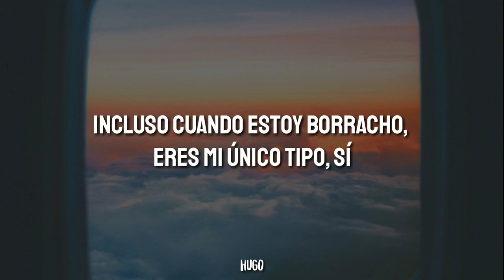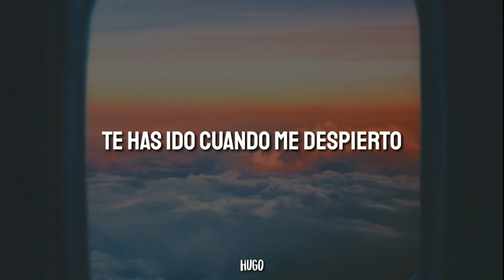Machine Gun Kelly & blackbear - make up sex (Subtitulado en español)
Machine Gun Kelly, blackbear - make up sex

● If you are the owner of any content that has been uploaded on this channel and you want it removed please contact (in the comments section) and I will resolve the issue immediately.